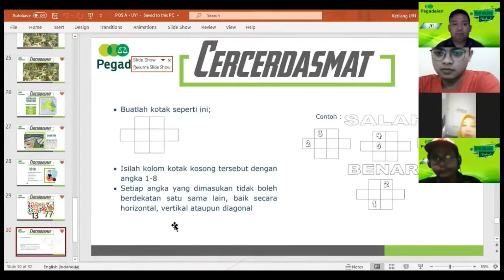Virtual Team Building | Solusi Gathering Era New Normal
Covid-19 membuat kita kesulitan untuk melakukan aktivitas gathering di luar kantor. Virtual team building adalah solusi tepat untuk tetap bisa seru-seruan, untuk membangun dan menjaga engagament dan spirit karyawan.

Diskusikan segera kebutuhan team building perusahaan Anda dengan menghubungi kami di:
NAS Consulting & Research